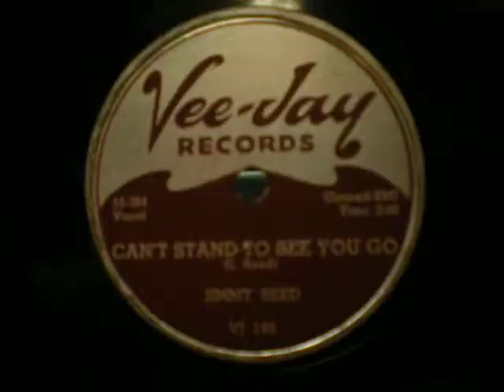Jimmy Reed - Can't Stand To See You Go - Vee Jay 78